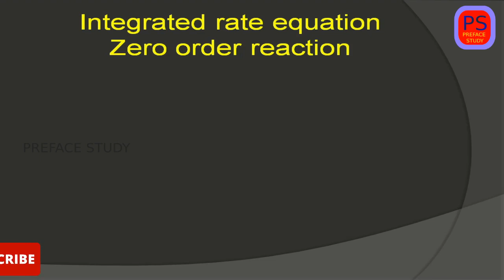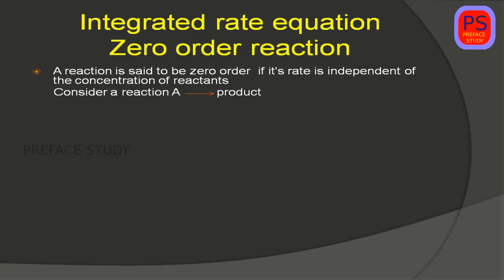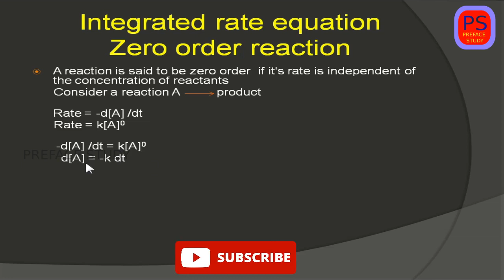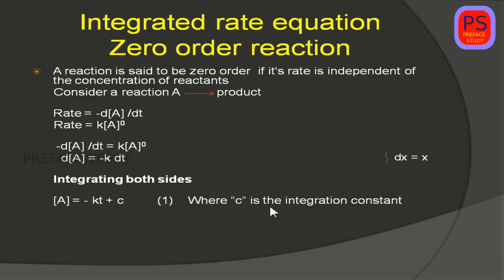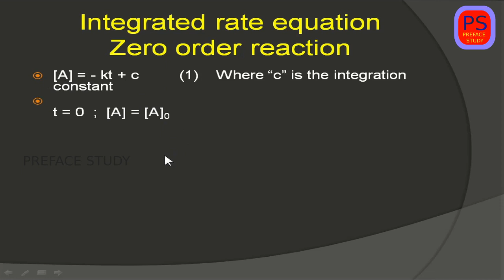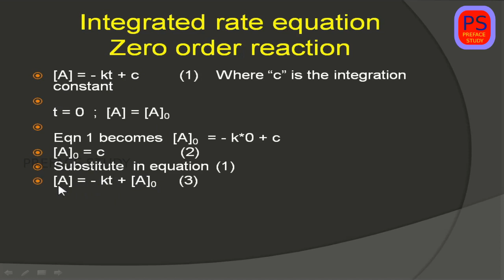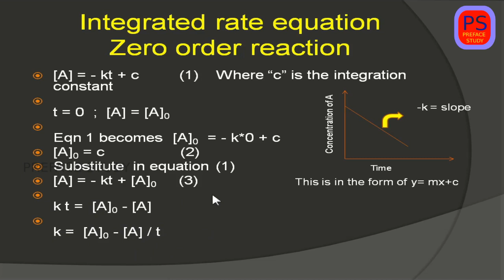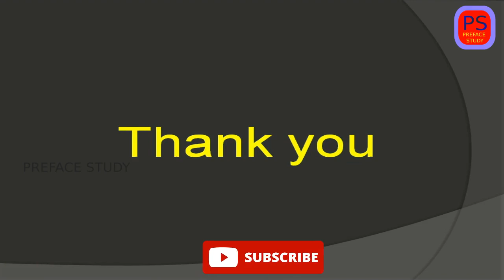#7 Integrated rate equation for zero order reaction in malayalam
Integrated rate equation of zero order reaction